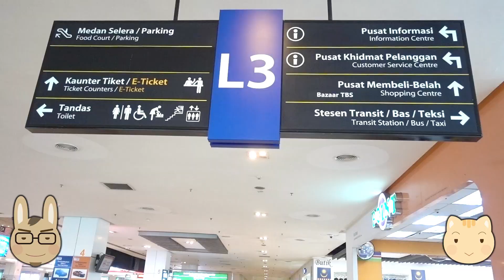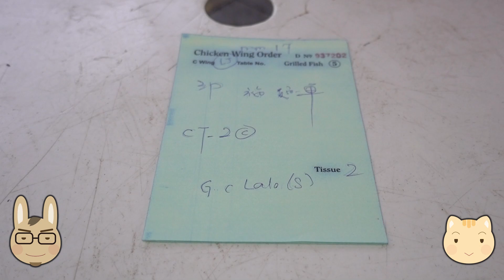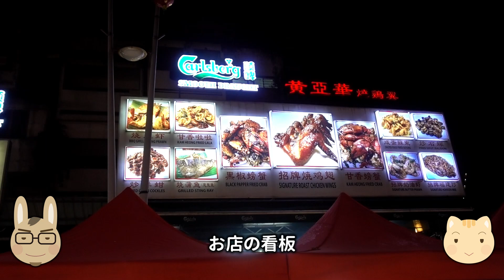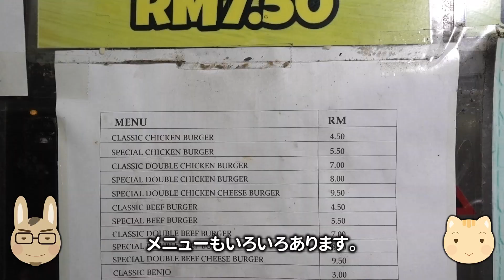クアラルンプール食べ歩き＆観光！【マレーシア旅行記 🇲🇾 】ラムリーバーガーを食べる！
マレーシア 6日目。マラッカからクアラルンプールに戻ってグルメ満喫＆観光。アロー通り、ラムリーバーガー、ペトロナスツインタワーなどなど☺
※2023年2月/旅行期間中レート：1マレーシアリンギット≒31円

【ぽや旅 266｜2023年2月 マレーシア6日目 クアラルンプール①】
動画の関連情報/地図等をブログにまとめていますので併せてご覧ください↓

今回の旅を始めからまとめてご覧になる場合はこちらのリストからどうぞ↓

イイネ！やチャンネルのご登録していただけますと励みになります☺

‹チャプター›
0:00　ぽや旅をご覧いただきまして有難うございます☺
0:34　TBSバスターミナルからクアラルンプール市内ホテルへ
1:44　昼食｜Foong Lian Claypot Foods Café  丰年瓦煲美食馆
4:09　夕食｜アロー通り散策｜黄亞華小食店 Wong Ah Wah Restaurant
8:04　ラムリーバーガー｜Burger BOSS
12:12　ペトロナスツインタワー
13:22　蛇足コーナー
16:41　地図などの補足情報はブログにまとめています｜poyatabi.com

★撮影機材：商品リンク/amazonアソシエイト
sony RX100-M5
sony DSC-WX350
GoPro Hero9 Black
ZHIYUN CRANE M2 S カメラ用ジンバル